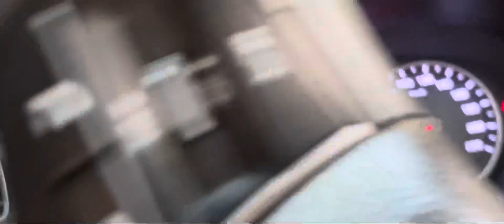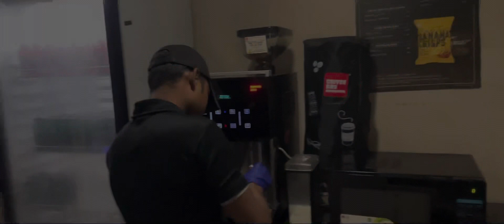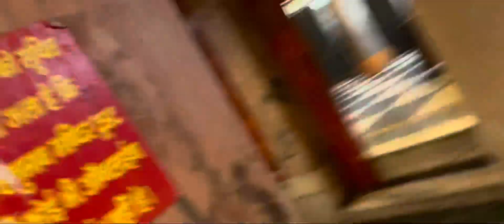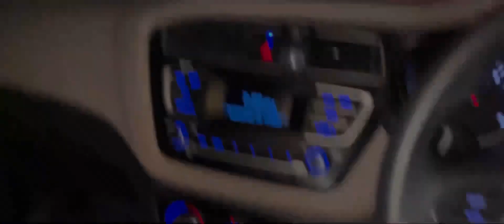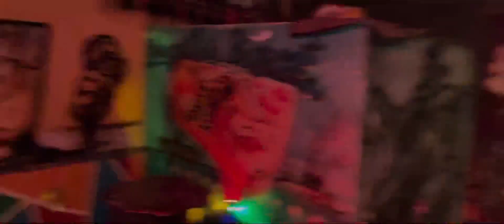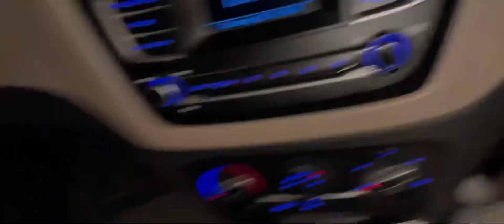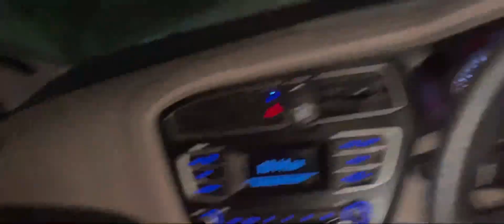Visa a Gaya ❤️||going to Dubai || last party in Delhi || swamivlogs